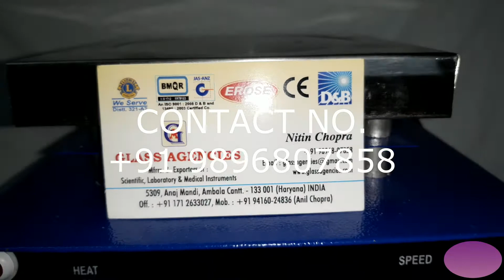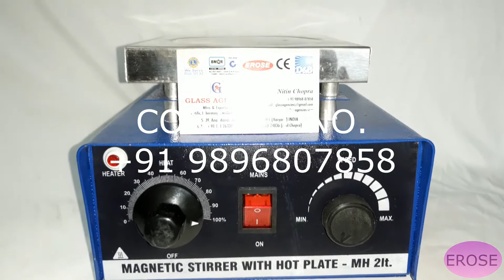Placa caliente con agitador magnético